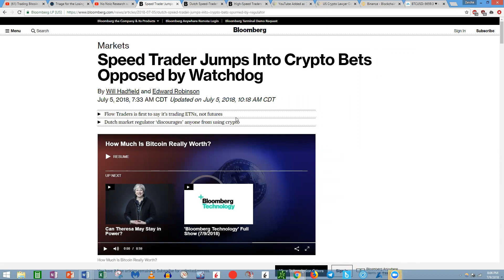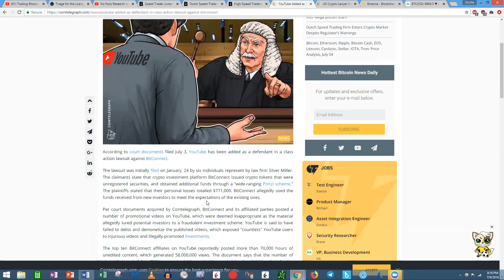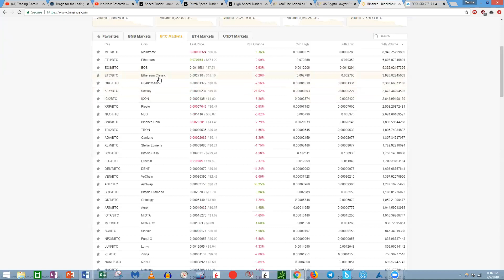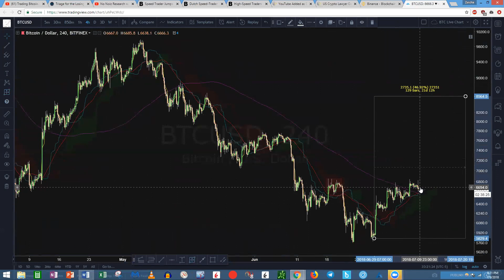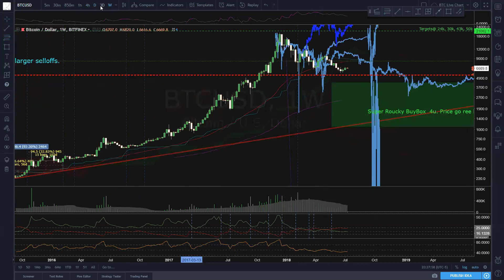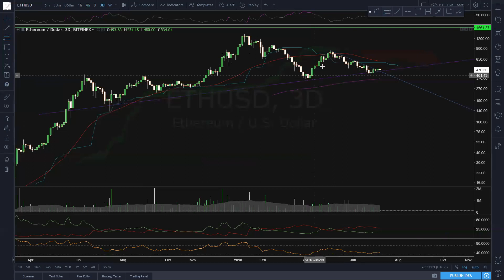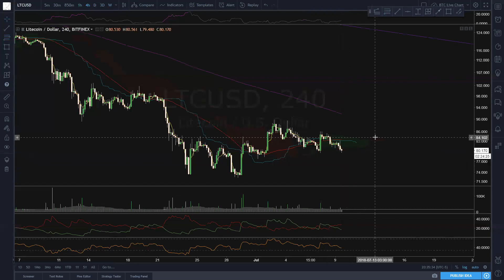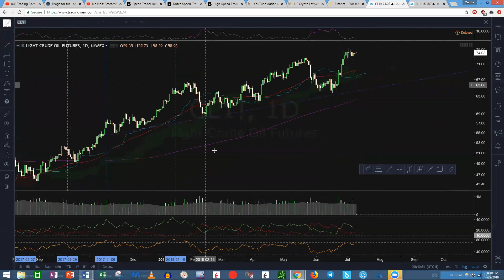∴No Noiz R&A Ep2 - Flow Traders like the capistrano in Europe, plus wth is btc doing?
Back with Episode 2 of No Noiz Research & Analysis. Today i talk about a few note worthy headlines as well as dive into some altcoin charts. And of course the daily dose of the meta-macro market scene.

 Please leave any feedback and suggestions!  All types are strongly encouraged. =)

TIMESTAMPS;
 Altcoin TA - 9:15

 BTC/ETH/LTC TA - 15:01

 EQUITES/PMs TA - 31:30